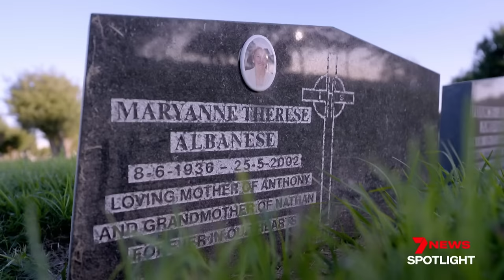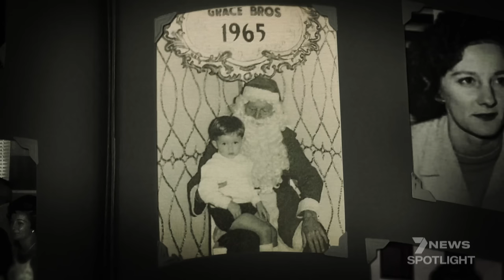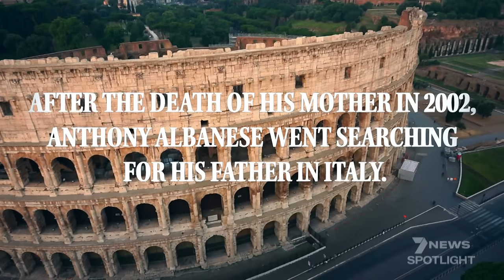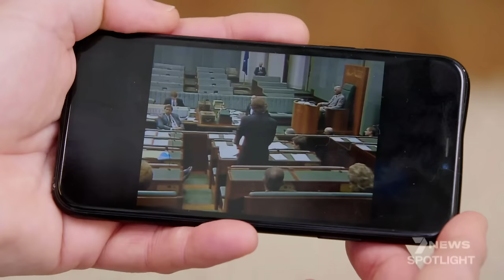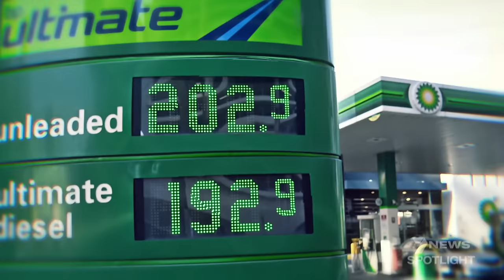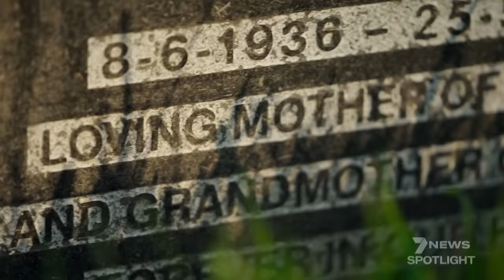'Albo' Documentary - behind the scenes with Prime Minister Anthony Albanese | 7NEWS Spotlight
Behind the scenes with Australia’s new Prime Minister, as Anthony Albanese invites Spotlight into the Lodge for the most intimate interview of his career and sets out his agenda for saving the nation. Watch the full documentary now.

7NEWS combines the trusted and powerful news brands including Sunrise, The Morning Show, The Latest, and 7NEWS.com.au, delivering unique, engaging and continuous coverage on the issues that matter most to Australians. Watch 7NEWS nightly at 6pm and weekdays at 11:30am and 4pm on Channel 7 and 7plus.